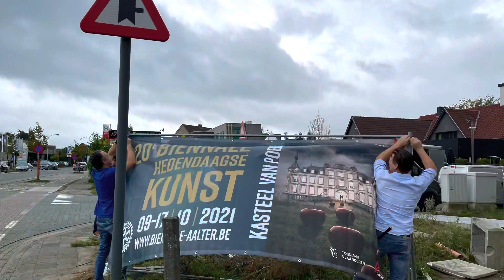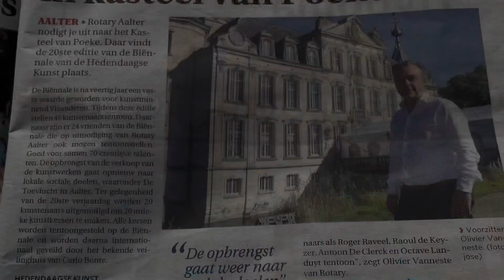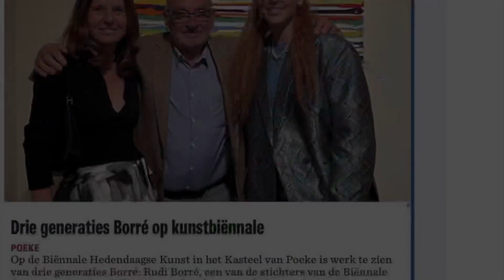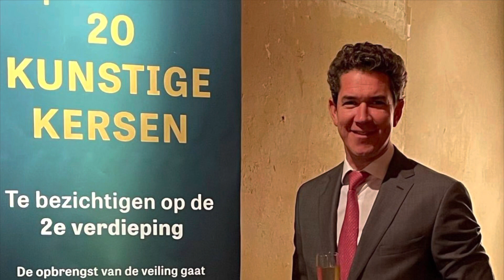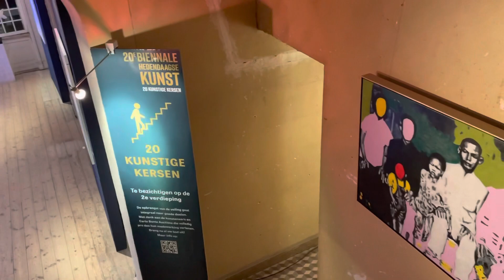De 20ste Biënnale Hedendaagse Kunst